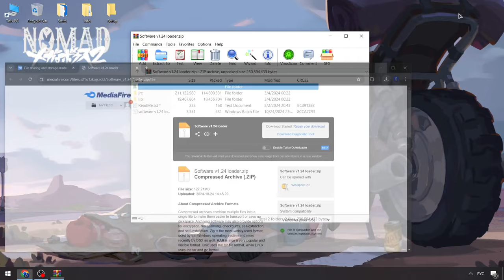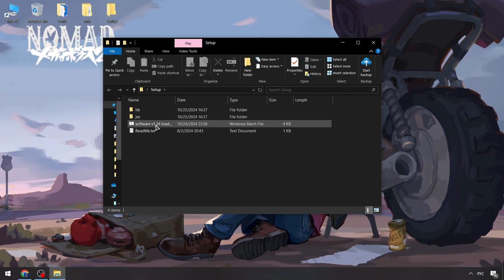Blox Fruits Executor x Roblox [2024] | Blox Fruits Cheats [UPDATED]